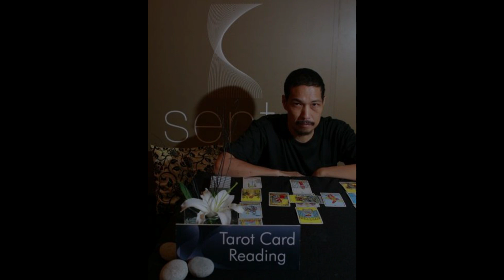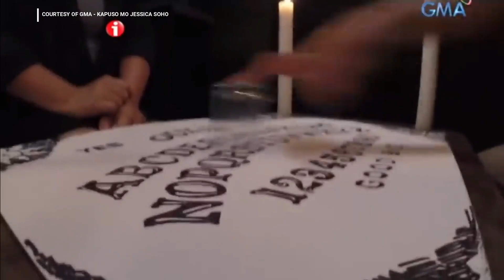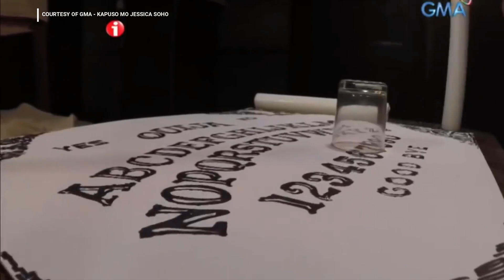Top 5 Known Paranormal Investigators in Philippines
5 Known Paranormal Investigators in the Philippines

Number 5: Alex Angeles

Born on March 2, 1960 A paranormal expert in local show, Misteryo, @GMA 7, Saturday, 4:30 PM He is a Tarot Card Reader since 1977.
Ora Cafe, Psychic Festival and now frequents in Figaro Podium Engaged to Maria Cristina Antonette Baclit,  a Graphologist and a Psychologist

Number 4: Rob Rubin

is a psychic,  tarot reader, and the head man behind Mysterium Philippines.  He appeared as a guest paranormal investigator in Misteryo of GMA-7. Misteryo is a Philippine television horror documentary show broadcast by QTV and GMA Network. Hosted by Ryan Eigenmann, it premiered in Q on January 19, 2009. It moved to GMA Network on December 18, 2010.

Number 3: Adam Reyes
Address: Camarin, North Calo-ocan
30 years of experience in the field of Tarot Reading, Spiritual Counseling, Intuitive Counseling and Life Coaching.  Specialize in the areas of Love, Relationship, Family, Career, Business, Finances, Soulmates and Twin Flames. aparanormal investigator, head man of Project Version 2. He appeared as a guest and consultant in a number of TV shows

The Version 2 Project is first and foremost a human development program, and secondarily a public service with regard to the Paranormal.
They  only charges services if Mass Media Distribution is involved, but otherwise investigate, research,
and give lectures for free - purely for the sake of knowledge, exploration, and the adventure.

Number 2: Anna Dela Cruz
Psychic / Aura Reader / A Nurse examines the Bonifacio Trial House in Maragondon, Cavite. (Date aired: October 30, 2014) also a paranormal investigator @ misteryo

Number 1: Ed Calwag

has become a trending name online for his television appearances, but few people know about him beyond the small screen.
Kapuso Mo Jessica Soho goes up close and personal with the paranormal investigator.
Who is Ed Calwag?

NEIGHBORS CALLED HIM BOYET. He was the son of a carpenter.
He was sickly as a child – suffered from polio and later diagnosed with rheumatic heart disease –
but he never received any medical attention because his family was poor.
The lack of treatment made his condition worse, but his family could not do anything beyond giving him a bottle of orange soda to drink and wiping him with a wet towel.

One day, while Ed was playing with one of the kids, his mother called him to eat. He wanted to invite his friend for the meal, so he talked to his mother.
Other children — the real ones — were not as kind as his playmates. They would start bullying Ed, saying he had connections with ET, the iconic alien movie character. They accused him of making up scary stories.
But over time, Ed slowly began to accept his “abilities.” He even learned Latin to be able to cast spells. And instead of seeking revenge against the kids who bullied him, he decided to use his alleged powers to try to help other people, to heal the sick, even to save lives.

DESPITE HIS ALLEGED POWERS, Ed could not save everyone.

✧༝┉┉┉┉┉˚*❋ 𝐂𝐑𝐄𝐃𝐈𝐓𝐒 ❋*˚┉┉┉┉┉༝✧

Featured Tags:
paranormal activity 1 full movie,
paranormal activity tv5,
paranormal activity 5,
paranormal movie,
paranormal full movie,
paranormal activity movie,
a paranormal journey,
a paranormal activity,
a paranormal evening at the olympia paris,
a paranormal witness,
a paranormal chicks,
a paranormal state brandon farris,
a paranormal evening with alice cooper,
a paranormal story squeezie,
a paranormal evening with alice cooper at the olympia paris,
a casa paranormal,
paranormal baguio,
paranormal background music,
paranormal best scenes,
paranormal books,
paranormal band,
paranormal bake oven,
paranormal buzz,
paranormal bloopers,
paranormal bed shaking,
paranormal cong tv,
paranormal cartoon,
paranormal cartoon full movie,
paranormal caught on camera,
paranormal camera tricks,
paranormal cctv,
paranormal creepypasta compilation,
x paranormal stories,
x paranormal spirit radio